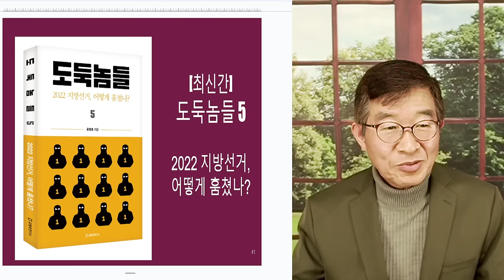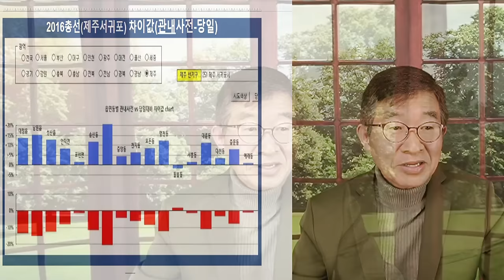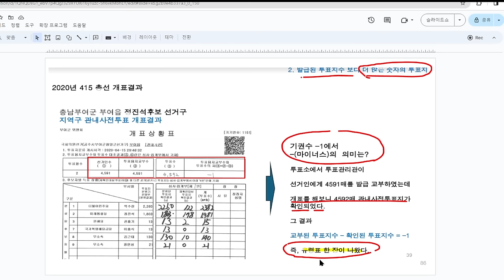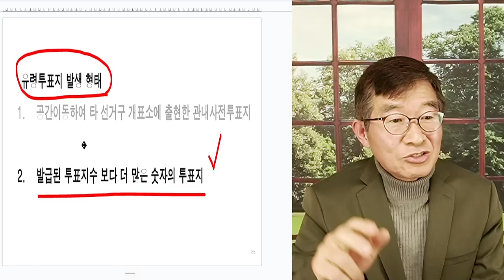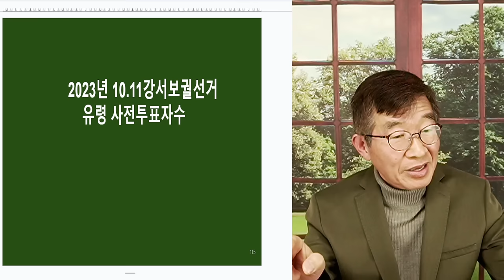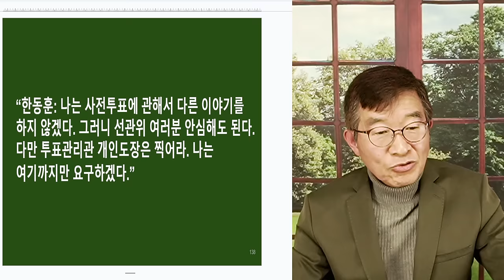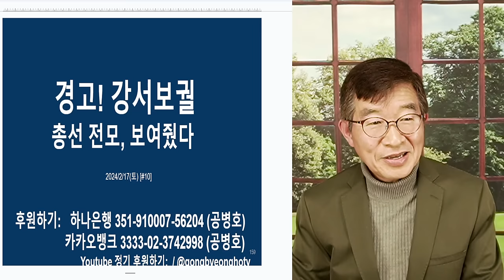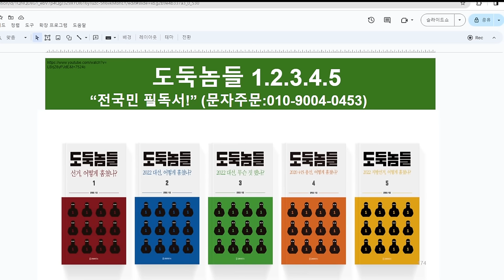선관위 발표, 믿어라 / 실제 사전투표자수, 검증 불가 / 사전투표자수를 모르는채, 선거 치루는 나라 / 실제 사전투표자와 발표 사전투표자 큰 차이 [공병호TV]